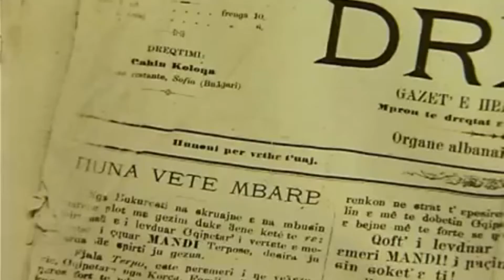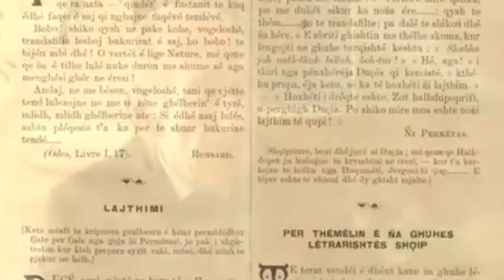Dom. Nikollë Kaçorri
Sali Berisha -Për Dom. Nikollë Kaçorrin